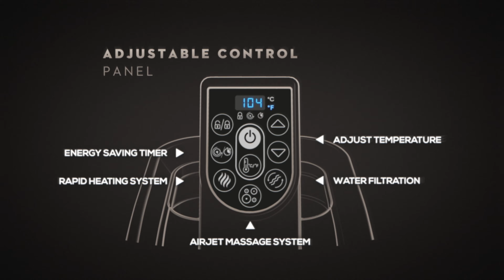SaluSpa Ibiza (2021)